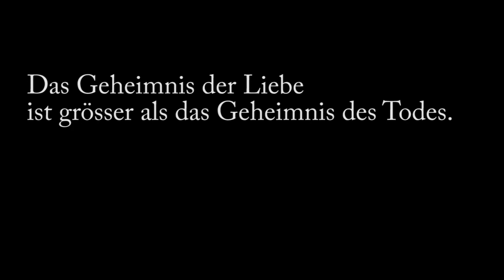7 sopranos trying to sing the G♭3 from "Salome"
From Wikipedia:

As for the required vocal range of the title role, it is an extraordinary case: The highest note is the high B5, not irregular for a soprano or mezzo-soprano to sing, while the lowest note is a low G♭3, in the contralto range and officially below the standard range for a mezzo-soprano. Considering this range, which is similar to many mezzo roles (such as Carmen and Amneris), one might assume that a high soprano is not essential to the piece, but it is; most of the relatively low sopranos who attempted this role found themselves straining their voices throughout the opera, and having reached the closing scene (the most important part of the opera for the title role) were very fatigued. This role is the classic example of the difference between tessitura and absolute vocal range: While mezzos can perform a high note (like Carmen), or even temporarily sustain a high tessitura, it is impossible for a singer to spend such a long time (with the needed strength and breath-control) in the second octave above the middle C unless she is a high soprano. Moreover, the low G♭ occurs twice in the opera, and in both cases it is in pianissimo—more of a theatrical effect than music—and can be growled instead of sung. The other low notes required are no lower than low A♮, and they are also quiet.

Featured sopranos in order:

Gun-Brit Barkmin
Montserrat Caballé
Ljuba Kazarnovskaya
Catherine Malfitano
Karita Mattila
Birgit Nilsson
Teresa Stratas